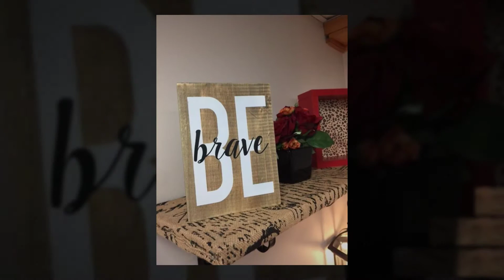Nipple prosthesis Panama City, Fl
Business Description:
Here at Simply You Mastectomy Boutique, our mission is to provide exceptional care and service to women by helping them look and feel beautiful after breast surgery.

At Simply You Mastectomy Boutique we see women post op after having a mastectomy, lumpectomy, or reconstructive surgery. We have private fitting rooms and professional staff with exceptional customer service to fit your needs. We offer custom breast prosthesis, off the shelf breast prosthesis, swim forms, mastectomy bras, camisoles, pajamas, active wear, and Brian Joseph Shampoo, eyebrow and eye lash gel as well.

Simply You Mastectomy Boutique is located at 233 West 14th Street, Panama City, Fl. Stop by our boutique today or call to set up an appointment.  We are here to fit your needs.